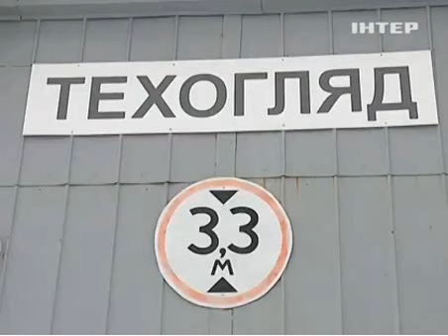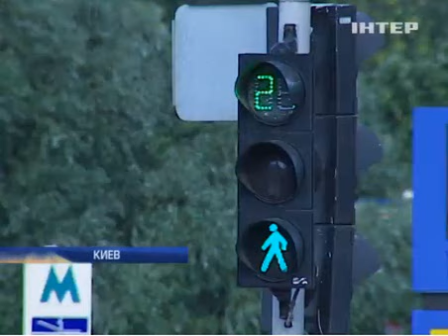Шапошников о возвращении техосмотра | ИНТЕР 17.06.14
Коррупционные схемы возвращаются - руководитель Департамента ГАИ Анатолий Сиренко инициирует законопроект о возвращении технического осмотра для автомобилей. При этом, будет еще хуже чем раньше - ТО нужно будет проходить один раз в год (до 2011-го один раз в два года), а для машин старше 15 лет - покупать техосмотр придется два раза в год!